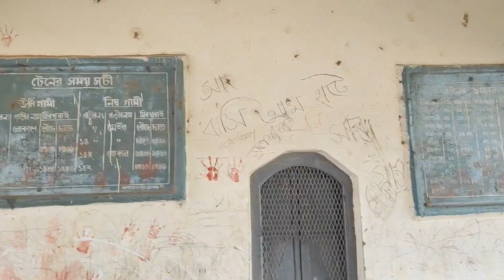CHITTAGONG'S TRIBAL VILLAGES UNCOVERE 🇧🇩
Nestled in the heart of the Chittagong Hill Tracts lies a tribal village renowned for its exceptional kindness and hospitality. This village is a hidden gem, where the locals welcome visitors with open arms, sharing their rich culture and traditions. Surrounded by breathtaking landscapes, the area boasts lush greenery, rolling hills, and pristine rivers that create a picturesque backdrop. The natural beauty is truly mesmerizing, with every turn revealing new wonders—from cascading waterfalls to serene valleys. The village itself is charming, with traditional huts blending seamlessly into the stunning environment. Visitors are treated to warm smiles, delicious local cuisine, and a deep sense of community that makes every moment unforgettable. It's a place where nature and culture come together to offer an unparalleled experience.

▼InstaAnwar

-English Youtube : mahi1thego

**No part of this or any other video shall be
reproduced in any form without Prior written consent.Failure in doing so will lead to legal actions.**